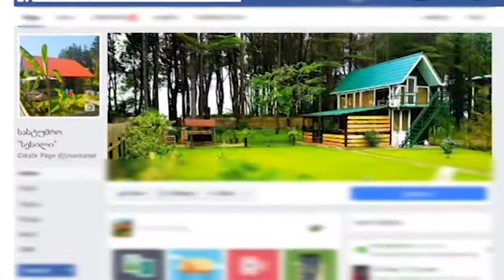სასტუმრო სესილი კაპროვანში 1